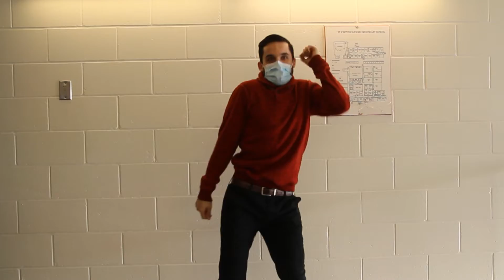St. Joseph's Panthers Christmas Dance 2021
Our Panthers are at it again! Here are our Panthers Just Dancing! Many thanks to Kamryn Seguin, Alicia Wortherspoon, Madison McDonald and Abigail Prieur for filming and editing.